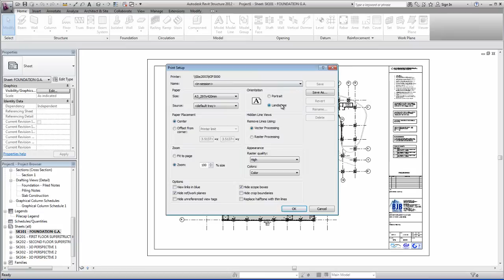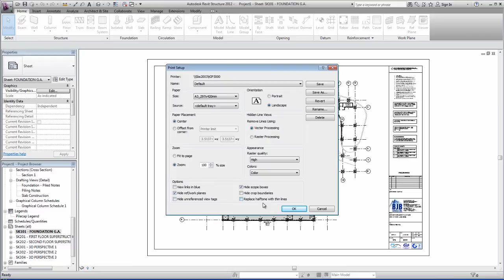Revit 2012_A3 Printing_A0 Printing_A2 Printing_How To Video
Revit 2012 A3 Printing Tutorial. Shows you how to print your A3 sheet in Revit to scale with a A3 drawing sheet. See our A0 Printing, A1 Printing and A2 Printing videos. For scaling down from a A0, A1, A2 Printing size to a A3 Printing size see our other videos.